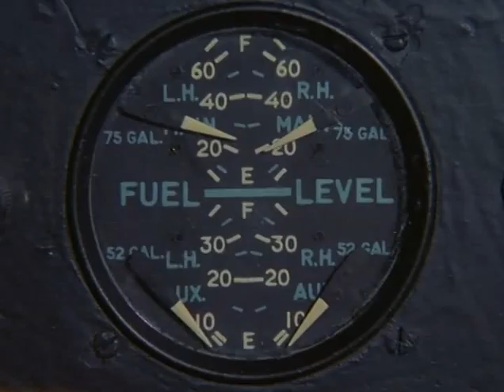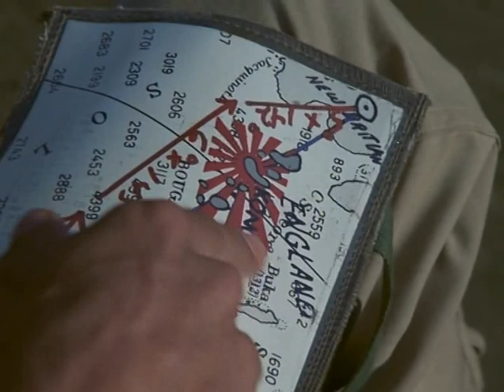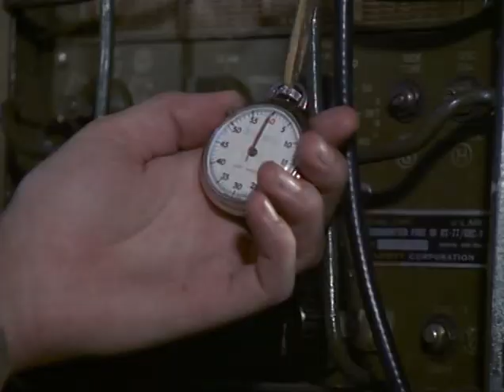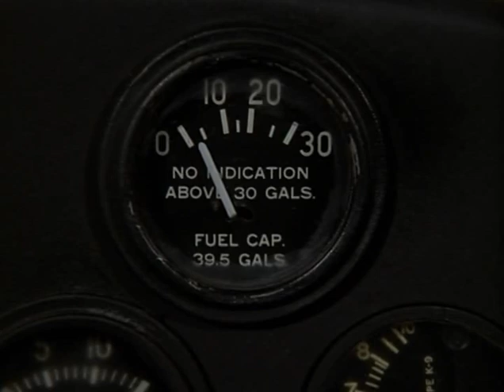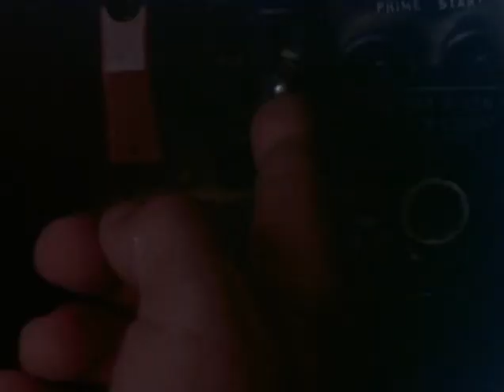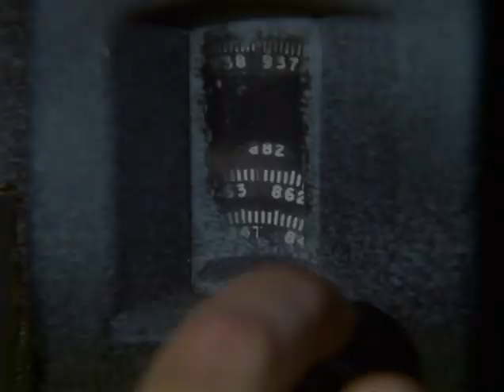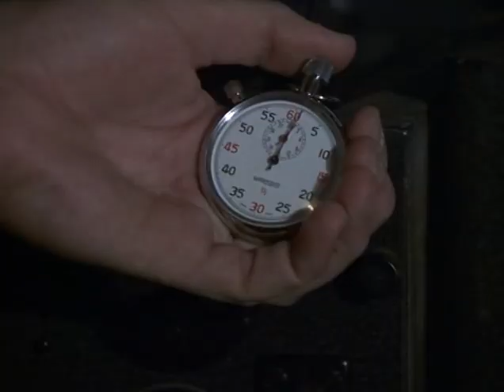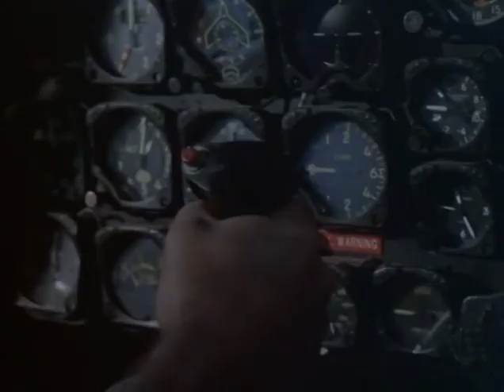Pazifikgeschwader 214 s02e13 Die rettende Insel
ORIGINALTITEL:
Pazifikgeschwader 214 ist eine Kriegsserie aus dem Jahr 1976 mit Steven Richmond und Robert Ginty. Mit Robert Conrad

Das Pazifikgeschwader 214 besteht aus Außenseitern, Nervensägen, Schlägern und sonstwie auffällig gewordenen jungen Piloten, die allerdings eins können: super fliegen. Major Gregory Pappy Boyington, selbst ein Außenseiter, der nichts von Regeln hält, hat sie vor dem Kriegsgericht bewahrt. Die schwarzen Schafe sind im Zweiten Weltkrieg auf der Insel Vella La Cava stationiert.

Quelle: Moviepilot.de